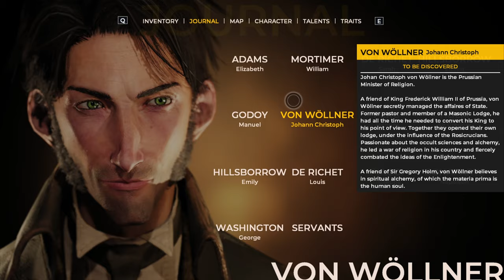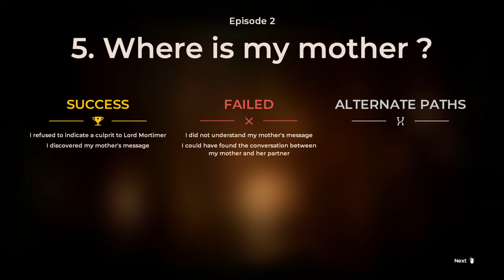The Council Gameplay - Chapter 2.1 : Where is Mother [4K 60p]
The Council Gameplay Walkthrough of Chapter 2, Part 1 - Where is my Mother. The Council is a Story-Driven game on Steam, where Choices Matter, set in 1793's on an Island, as you investigate a secret society of which you mother is part of, but has mysteriously gone missing, or has she?

»»» NEW $1000 RYZEN GAMING PC «««
■ CPU : AMD Ryzen 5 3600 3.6GHz 6-Core Processor
■ Motherboard : MSI X470 Gaming Plus ATX AM4
■ Graphics Card - EVGA RTX 2060 XC Black
■ RAM : Corsair Vengeance LPX 16GB (2x8GB) DDR4-3466 Memory
■ SSD : Samsung 860 EVO 500GB
■ PSU : EVGA Supernova 550W 80+ Gold ATX PSU
■ Case : Phanteks ECLIPSE P350X ATX Mid Tower Case

»»» GAMING EXTRAS «««
■ Keyboard : CORSAIR K70 RGB MK.2 Mechanical Gaming Keyboard
■ Mouse : CORSAIR M65 ELITE RGB - FPS Gaming Mouse
144Hz Gaming Monitors
■ Game Storage : WD Black 4TB Performance Hard Drive 7200 RPM
■ Gaming Chairs

- Ozarc (¬‿¬)